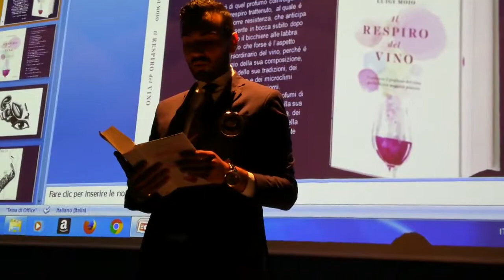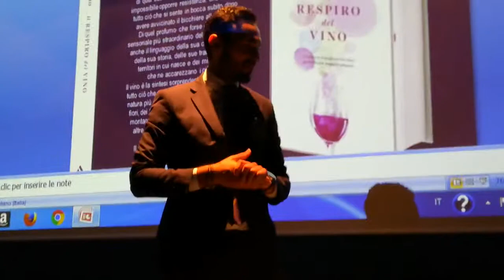Hilton Sorrento. " Il respiro del vino " di Luigi Moio.